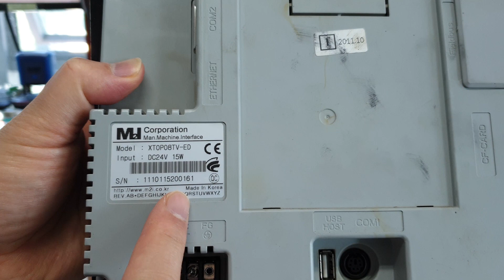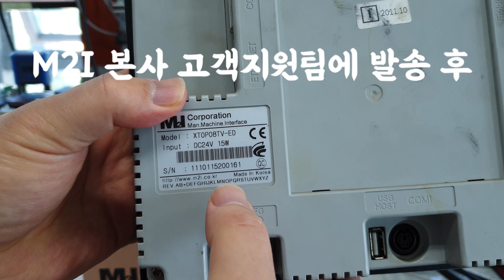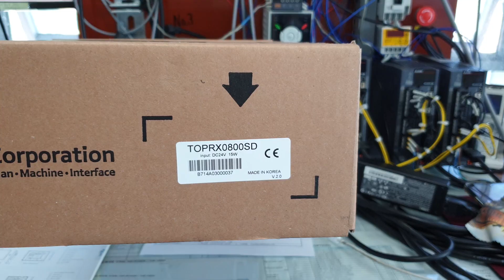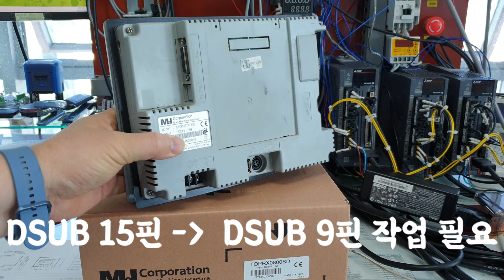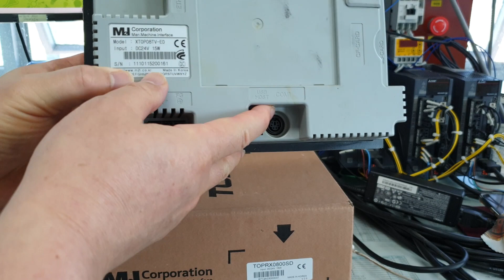단종된 엠투아이 XTOP 터치패널 고장 수리 및 TOPRX 신제품으로 대체(리뉴얼)하는 방법 | XTOP08TV-ED to TOPRX0800SD | M2I HMI 제품 수리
단종된 엠투아이 터치패널 XTOP 시리즈 제품 고장 수리 및 TOPRX 신제품으로 대체(리뉴얼)하는 방법 그리고 신제품 대체시 주의사항에 관한 영상입니다. XTOP08TV-ED to TOPRX0800SD
엠투아이 제품 문제시 연락주세요. T.032-244-2551

M2I 제품 온라인 쇼핑

T.032-244-2551
F.032-325-2551

공장자동화 FA토탈솔루션

스마트FA
스마트HMI
스마트SCADA
스마트팩토리
산업자동화 IOT 시스템

자동제어반( PLC + HMI + SERVO +인버터 + 온도컨트롤러)
인버터 판넬제작
인버터 제어반
PLC 제어반
서보 제어 모션 제어 모터 제어 등
각종 자동제어반 필요시 연락 부탁드립니다. 감사합니다.

T.032-244-2551
F.032-325-2551